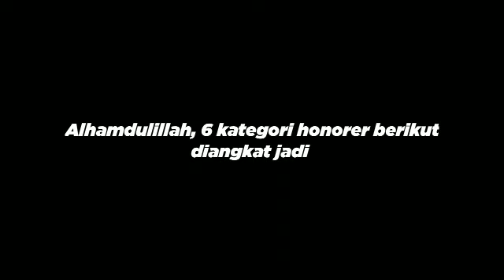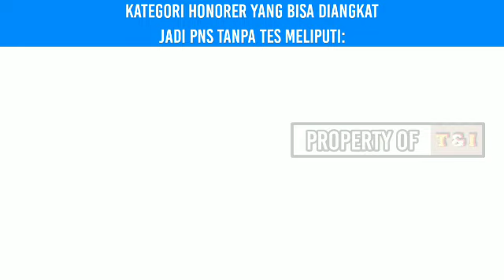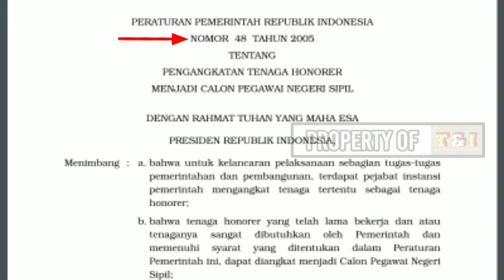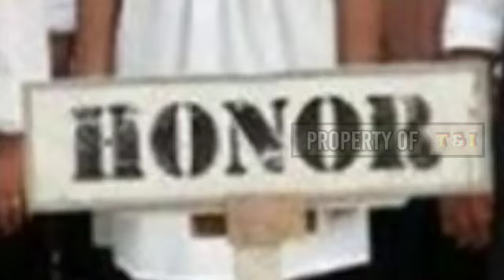Alhamdulillah, 6 kategori honorer berikut diangkat jadi PNS tanpa tes, selangkah lagi jadi ASN 2023